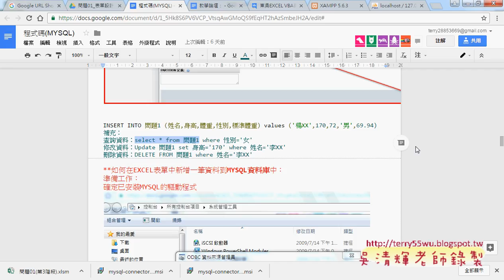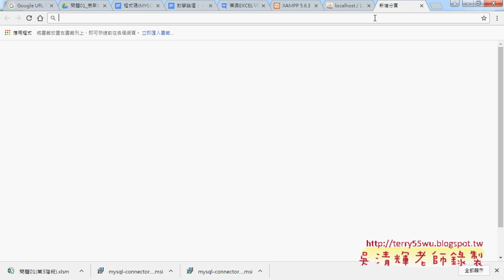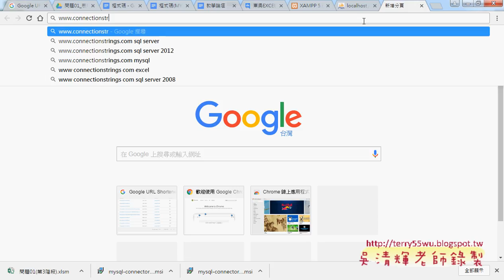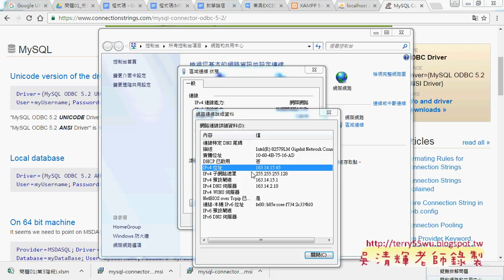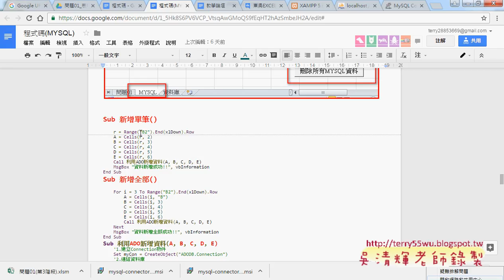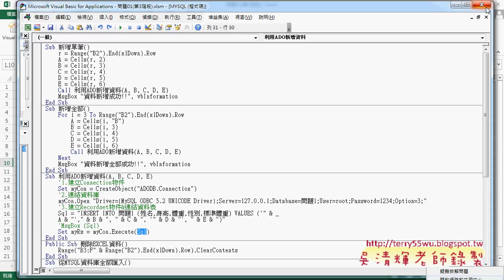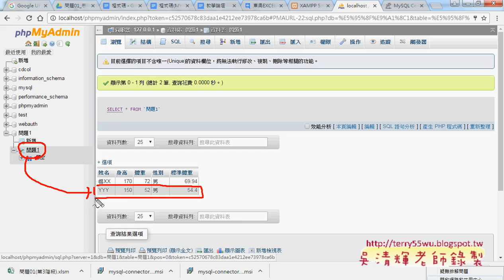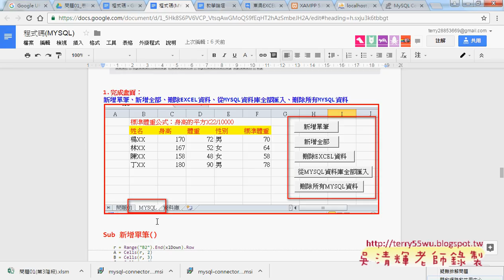02 從EXCEL透過ADO連結MYSQL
東吳EXCEL VBA與資料庫(進階93)第3單元_設定MYSQL與建立資料庫與執行SQL&從EXCEL透過ADO連結MYSQL&查詢IP與建立使用者讓遠端連線&將問題2當成範例建立資料庫&修改SQL語法&新增全部與從MYSQL查詢與刪除

上課內容：
01_設定MYSQL與建立資料庫與執行SQL
02_從EXCEL透過ADO連結MYSQL
03_查詢IP與建立使用者讓遠端連線
04_將問題2當成範例建立資料庫
05_套用問題1的VBA程式與修改SQL語法
06_新增全部與從MYSQL查詢與刪除

與前幾期的課程雖然用的是相同的範例，但最大的不同在：
1.除了解說建函數公式，並將之轉成自訂函數，把複雜的公式變簡單。
2.如何將複雜的公式變成簡單的按鈕，按下按鈕就自動完成工作。

優點：
1.可非線性學習：可按照自己最不熟的部分多次學習。
2.可反覆學習：有疑問可以多次聽講，保證學的會。
3.可攜帶學習：只要有瀏覽器就可以播放SWF檔，MAC電腦也沒問題。

上課參考用書：
出版社：博碩

課程理念:
1.以循序漸進的方式, 透過詳細的說明和實用的Excel VBA範例, 逐步了解整個 VBA 的架構與輪廓,進而學習 VBA 變數、函式及邏輯的觀念, 即使沒有任何程式設計基礎, 也能自己親手撰寫 VBA 程序來提昇工作效率, 晉身職場 Excel 高手！ 2.進而解說EXCEL與資料庫的結合，將EXCEL當成資料庫來使用，結合函數、VBA等更深入的功能，讓資料處理和分析的應用更上層樓。 3.將結合GOOGLE雲端試算表，教您如何將EXCEL函數雲端化與網路化。

吳老師 2016/12/6